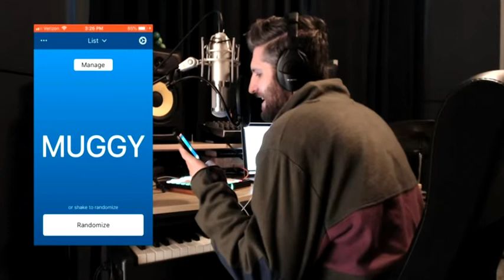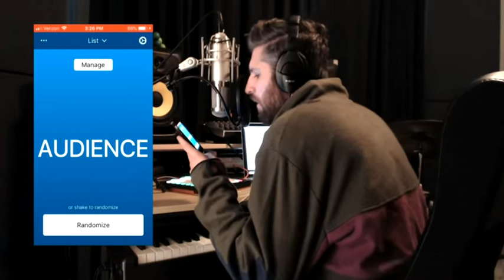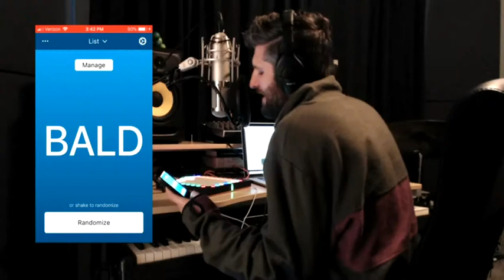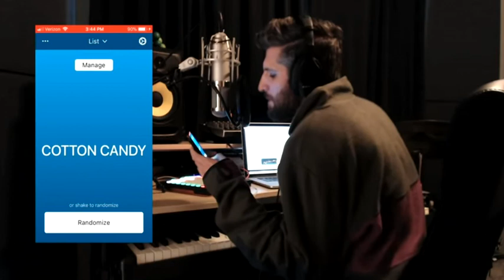Harry Mack uses word randomizer to freestyle about a girl! AMAZING!